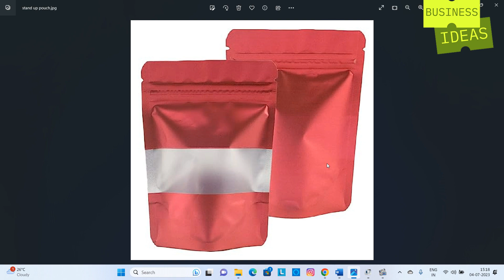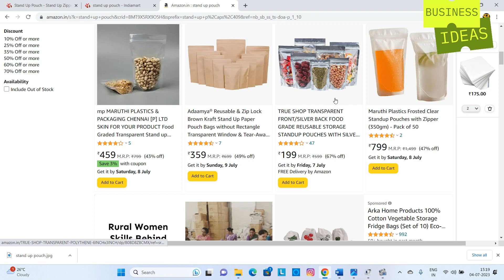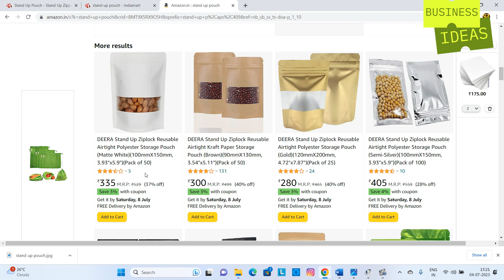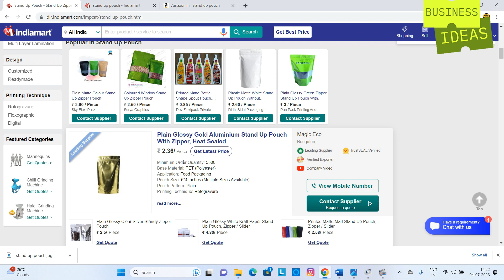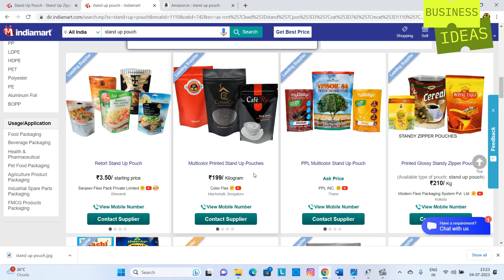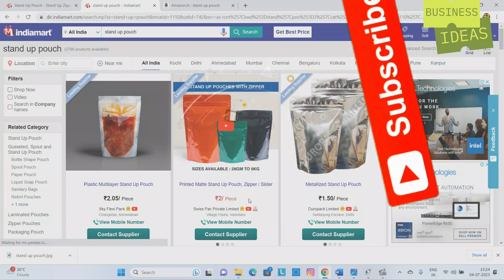2.05 മുതൽ സ്റ്റാൻഡ്അപ് പൗച്ചുകൾ | Small Business Ideas | Standup Pouches Wholesale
businessideas2023 businessideas2023malayalam smallbuiness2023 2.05 മുതൽ സ്റ്റാൻഡ്അപ് പൗച്ചുകൾ | Small Business Ideas | Standup Pouches Wholesale | Business Ideas

If you need stand up pouch for your packaging, here is the wholesalers and retailers. Watch it.